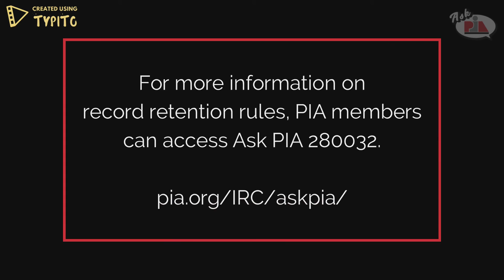What records must a producer retain on a client, and for how long? - Ask PIA 280032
What records must a producer retain on a client, and for how long? Can these records be kept digitally?

For more information on record retention rules, PIA members can access Ask PIA 280032.

Professional Insurance Agents is a voluntary, membership-based trade association representing professional, independent property/casualty insurance agents.